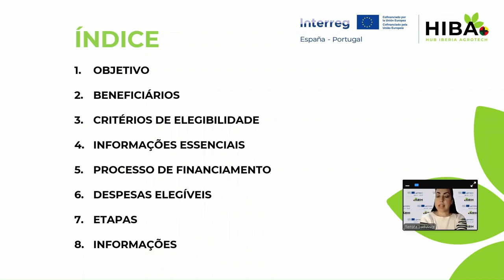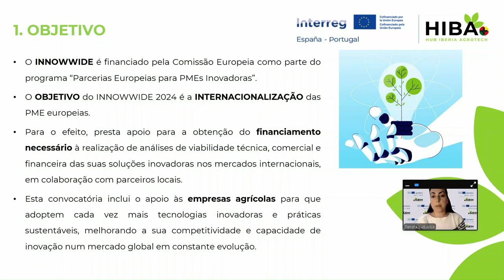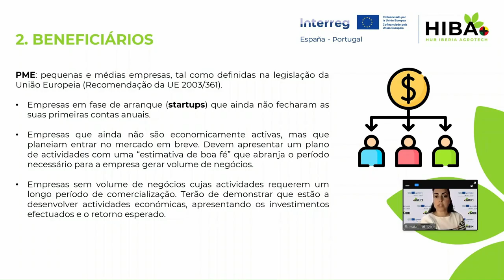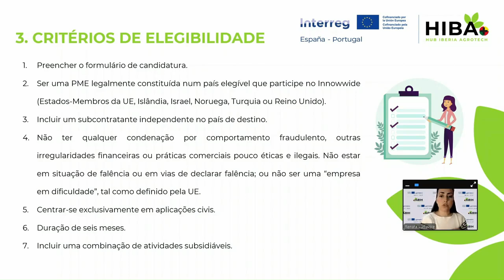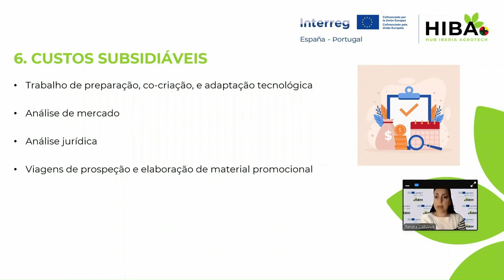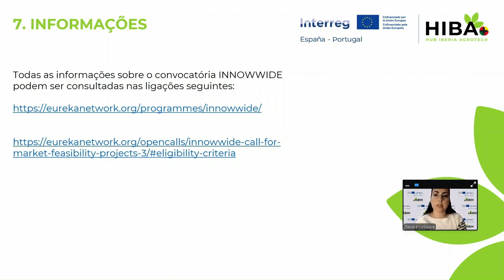INNOWWIDE, convocatória 2024. Projeto HIBA+. Fundação Finnova